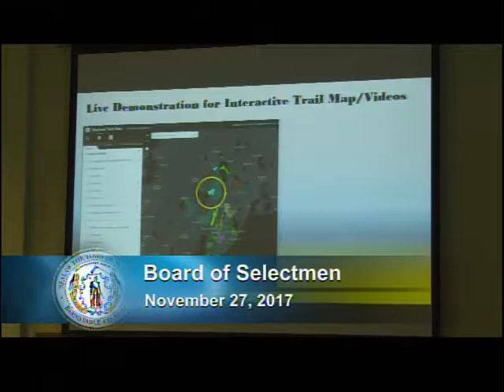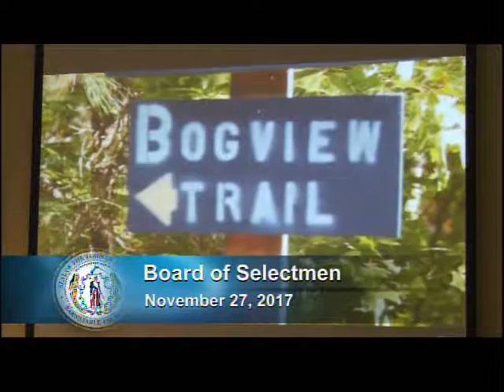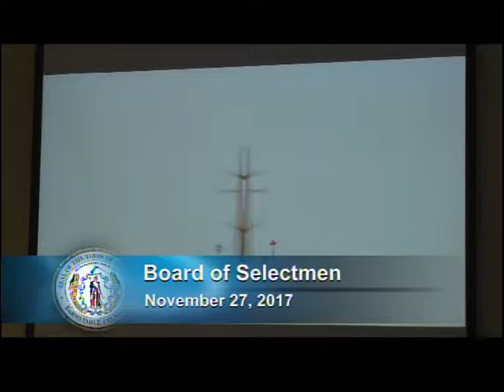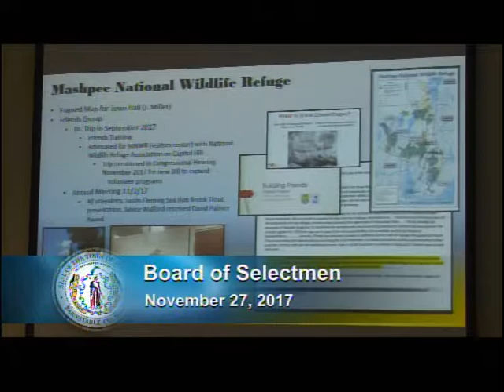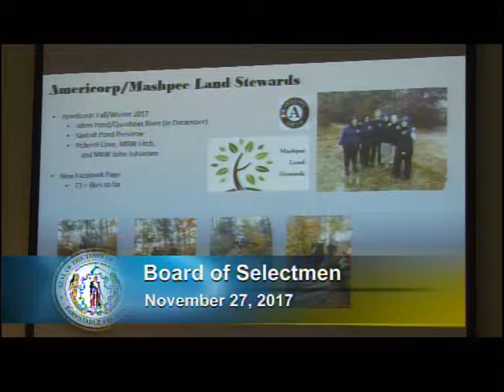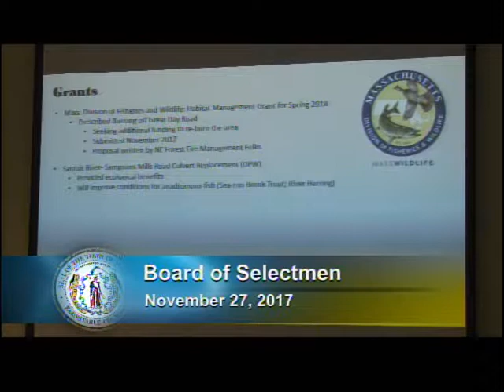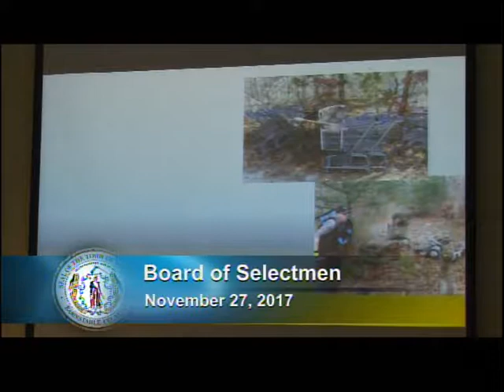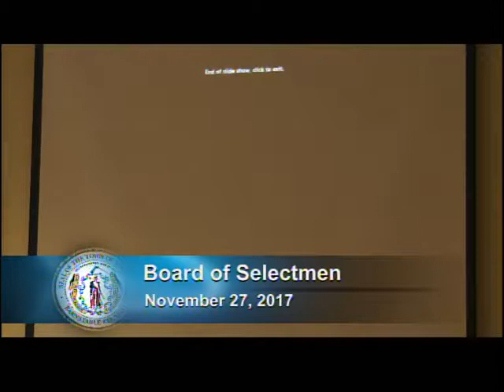Town of Mashpee - Board of Selectmen 11/27/2017